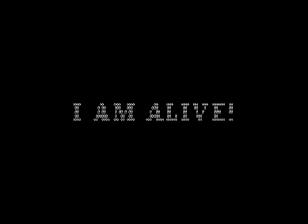I Am Alive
Fully animated ASCII short film.

This anim was done all old school. I shot the video, edited it down, then played out a sequence of images. I then converted each frame using some OS 9 freeware ASCII programme, frame by frame, for about a week, then reloaded each frame into the sequence of the movie. Strung it together in FCP, overlaid the audio track, final edits and tweaks, and then, finally, done.